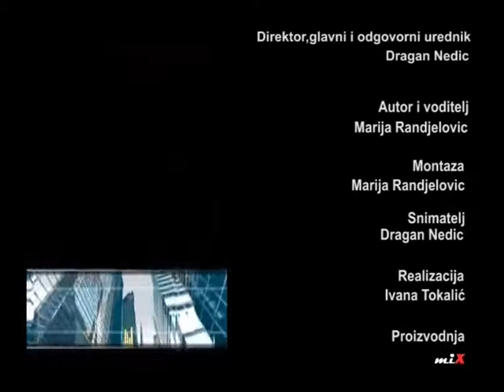Gradske teme - Gost emisije: dr. Dragan Jovančević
Emisija Gradske teme, posvecena desavanjima u Kraljevu.